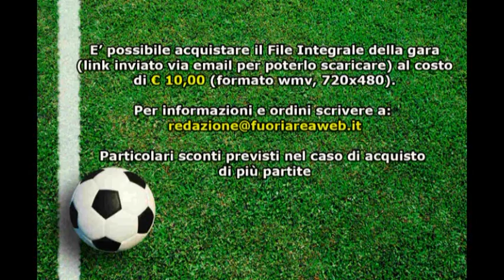ALLIEVI ELITE: Savio - Ladispoli 1-1